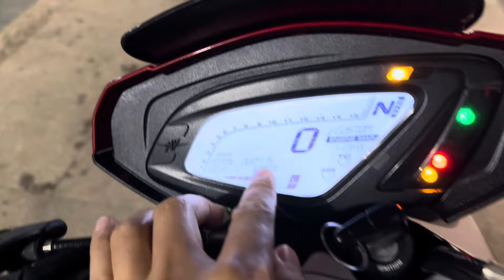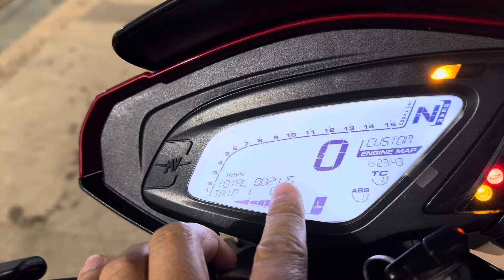Luôn sẵn sàng quay đầu cho ae nào muốn đổi xe, nâng cấp nhanh gọn lẹ